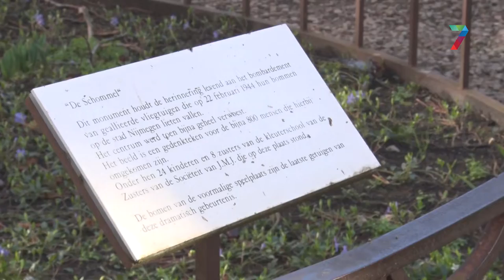Herdenking bombardement op carnavalszaterdag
De herdenking van het zogenaamde vergissingsbombardement in 1944 valt dit jaar in het carnavalsweekend. Op zaterdag 22 februari vindt de jaarlijkse herdenking van het bombardement op Nijmegen plaats. Het is dan 76 jaar geleden dat Nijmegen werd getroffen. De herdenkingsplechtigheden zijn in de Petrus Canisiuskerk en bij het monument De Schommel aan het Raadhuishof.